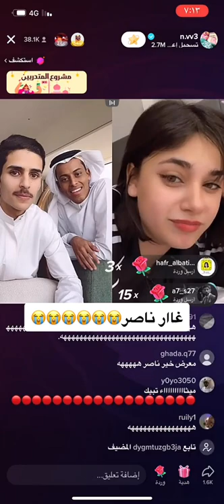سارة وناصر يغار عليها 😂🤠❤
اتمنى تكونو استمتعتو بالمشاهدة❤
شكرآ على المشاهدة❤ لاتنسون دعم القناة لكي نستمر بنشر المزيد.. ان شاء الله

♦️اذا كان لك محتوى وتريد ازالته راسلني او اترك تعليق ويتم تنفيذ طلبك على الفور♦️